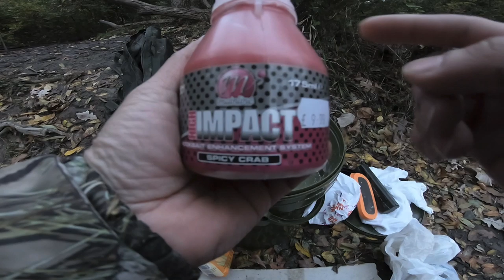COMO!! pescar carpas en rio con MASA, naturaleza, peces - la mejor masa para pescar CARPA..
masa nueva y como pescar carpas con maiz

Les doy la bienvenida a mi canal! Aquí encontraras información útil y al mismo tiempo única !!!